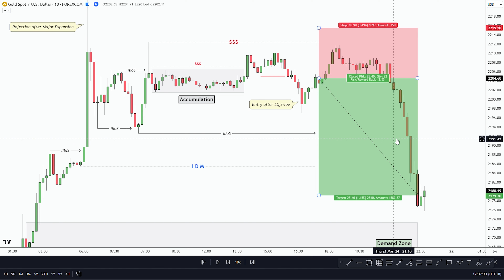XAUUSD 254+ PIPS Profit | SureShot FX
free usdt
usdt
usdt trading platform
dollar earning
earning app
earn usdt
100 investment earn money
earn btc
free dollar
investment app
usdt cryptocurrency
usdt free
1 dollar earning app
crypto earn
crypto earning
earn online
eran app
forexusd
free btc earn
free earning
money invest
stormgain grading
trading app
usd mining
usdt investment
usdt investment with binance wallet
usdt trading
usdtgroup.top